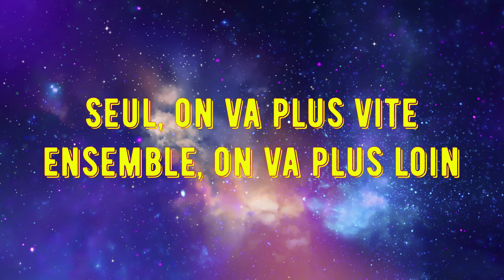The Hunter, Call Of The Wild Hirchfelden, Gameplay Partie 10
Hello les amies, on part avec The Hunter, les joies de la chasse les amies j'espère que vous allez aimez. On part aujourd'hui pour la réserve de HIRCHFELDEN ,  Un mélange de phase de mission et d'exploration.